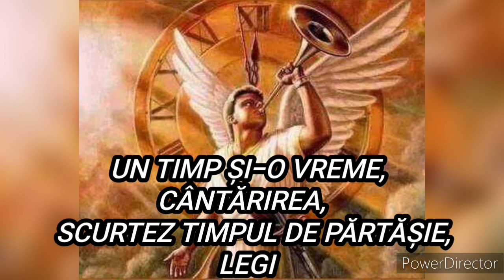Prorocie - Alertă de la înălțime, Îmi strâng pășunea, cântărirea